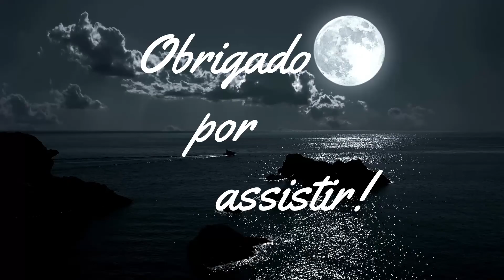Música de Piano Para Dormir - Ajuda a Combater o Estresse e a Ansiedade Rapidamente - MÚSICA INÉDITA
A música sempre foi uma companheira em qualquer tempo, seja pra recordações, paixões e entretenimentos. Porém, a busca por música para relaxamento e para dormir melhor, tem sido alvo das principais buscas.

Ajudam no combate a insônia, controle da ansiedade, acalmam a mente, ajudam na melhora da concentração enquanto estuda e mais uma infinidade de utilidades.

É uma música INÉDITA, criada somente para edição desse vídeo.
Então apreciem esse talento, enquanto relaxa e combate a ansiedade com o som maravilhoso de piano.